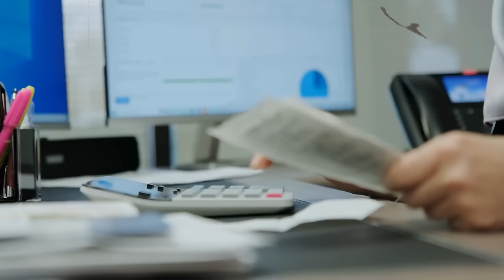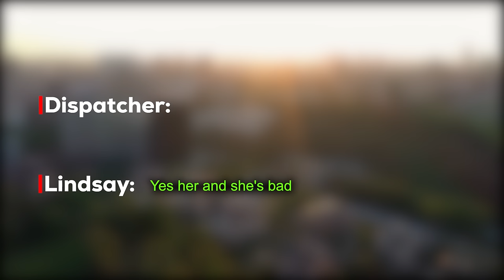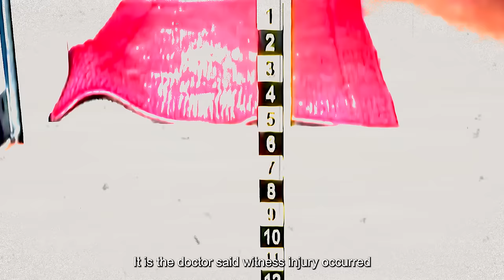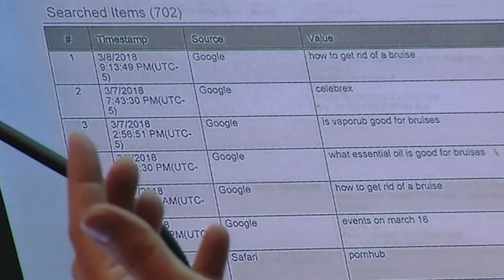Detectives Are Shocked By What She Did To The Toddler | The Strange Case of Hannah Wesche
In March 2018, Jason Wesche dropped off his 3-year-old little girl, Hannah, at her
babysitter's house. It was their routine and had been for eight months at that point.
Since they lived in the same neighborhood, Jason would drive past on his way to work
before picking Hannah up at the end of the day. Only this day, that's not what
happened.